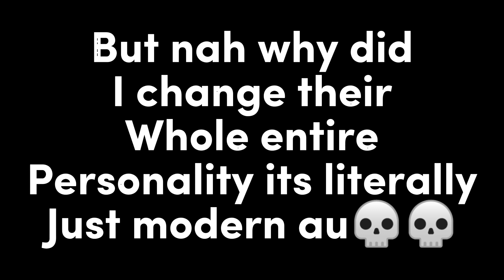Jane looks.. 👀👀//modern au//Mileven and Byler//